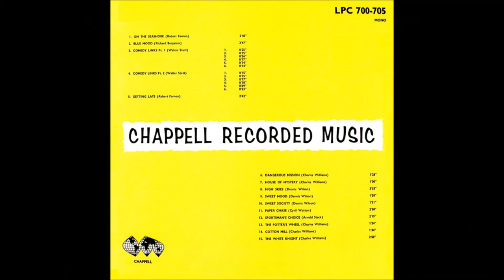The White Knight - Charles Williams - Queen's Hall Light Orchestra - Chappell C.705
'The White Night' is another of those typically British ceremonial compositions by Charles Williams (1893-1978) that were a staple in the Chappell Recorded Music Library in the mid 20th century.
Knights on horseback and jousting competitions spring easily to mind listening to this engaging piece of music, the type Williams was so proficient at.
The 1961 performance is by the Queen's Hall Light Orchestra conducted by the composer.
It occupies side B of disc C.705 with side A featuring two other Charles Williams works, 'The Potter's Wheel' and 'Cotton Mill'.